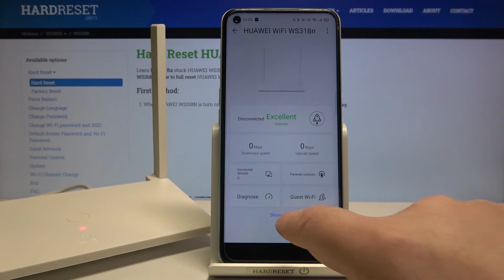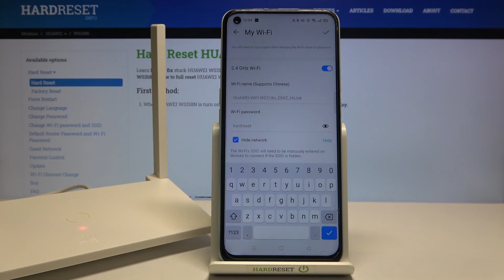How to Change Wi-Fi Password and Name on Huawei WS318n Router – Switch Default Router Password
Change your Wi-Fi password in HUAWEI WS318n with us. You should never leave your Wi-Fi secured by factory default password because it can be found on the internet in just a couple of seconds and allow unwanted users to access your home Wi-Fi network. This video will show how to change the Wi-Fi password in Huawei AI Life app and be sure that your home network and your private data are safe and secure.